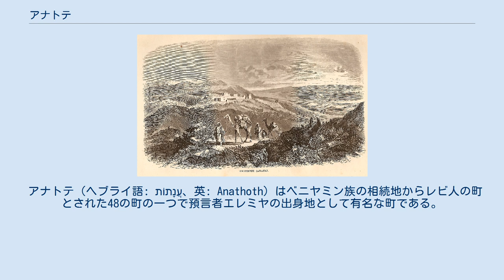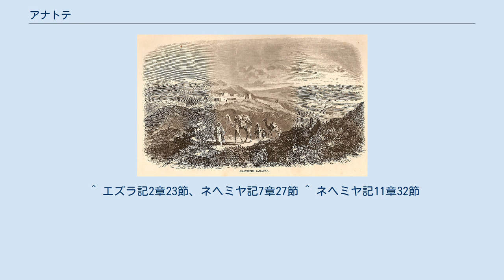アナトテ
1859年の書籍に描かれたアナトテ。
 アナトテ（ヘブライ語: עֲנָתוֹת‎、英: Anathoth）はベニヤミン族の相続地からレビ人の町とされた48の町の一つで預言者エレミヤの出身地として有名な町である。
新共同訳聖書ではアナトトと表記する。
アナトテの地名は、カナンの重要な女神アナトと関係して、イスラエル人のカナン侵略以前は、アナト礼拝の場所であったと考えられる。
現在のエルサレム北東4kmのラス・エル・カルルベの遺跡であると言われる。
 エリの末裔の最後の祭司であるエブヤタルは、アナトテの土地を所有していたので、ソロモンにより祭司を免職になった時にこの町に住んだ。
 アナトテは預言者エレミヤの出身地として有名であり、エレミヤの活動においては重要な拠点であった。
エレミヤの初期の伝道活動はアナトテでなされた。
アナトテの住民は預言活動をしたエレミヤを迫害した。
 新バビロニアの軍隊がエルサレムを攻撃する前に、エレミヤはいとこからアナトテの土地を購入した。
このことにより後に起こるバビロン捕囚からの回復の希望を預言した。
 バビロン軍の攻撃によって略奪され破壊された。
しかし、バビロン捕囚の後に、128人のアナトテの元住民が帰国し、ベニヤミン族が復興した。
 ^ エズラ記2章23節、ネヘミヤ記7章27節 ^ ネヘミヤ記11章32節